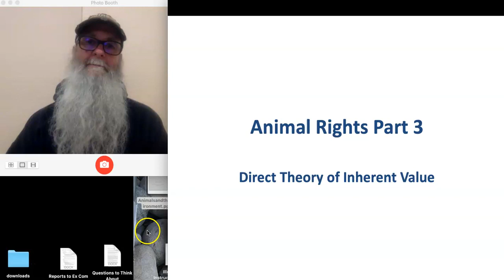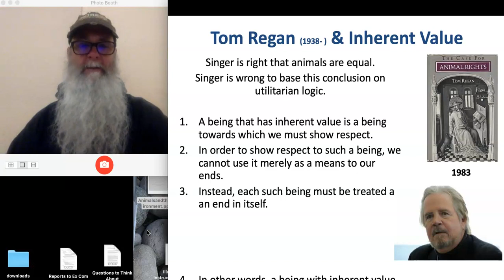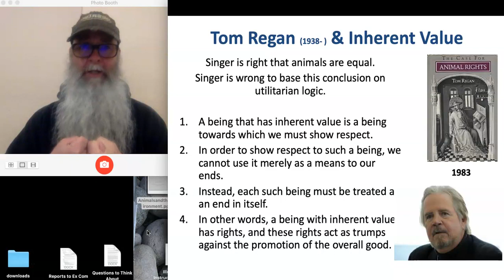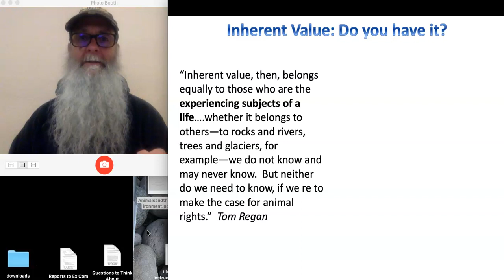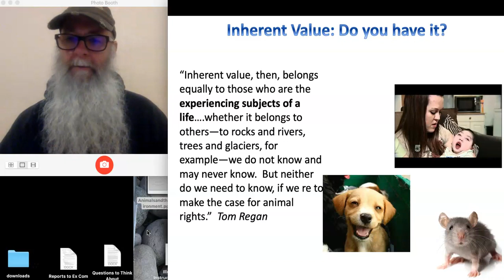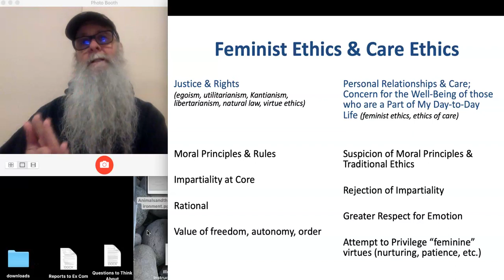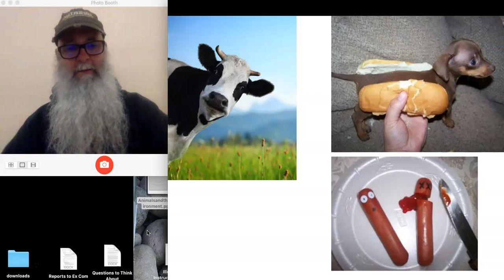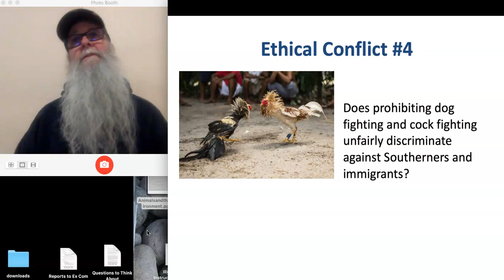Animal Rights Part 3